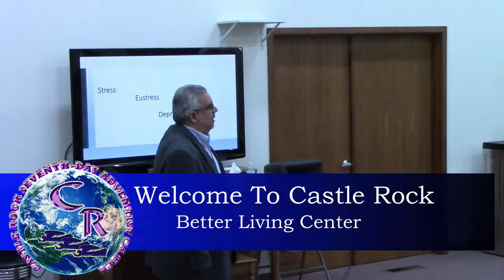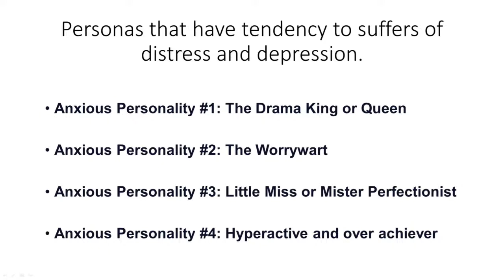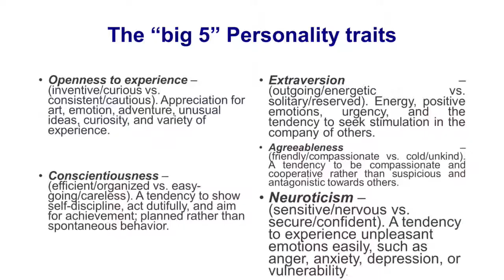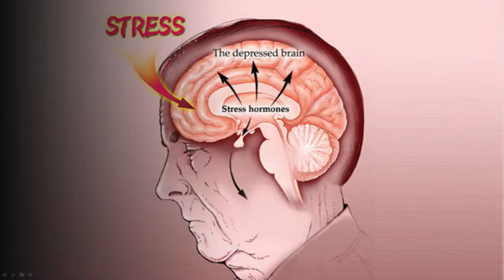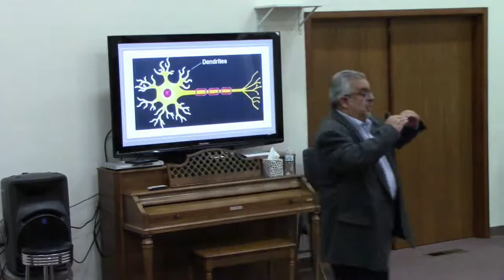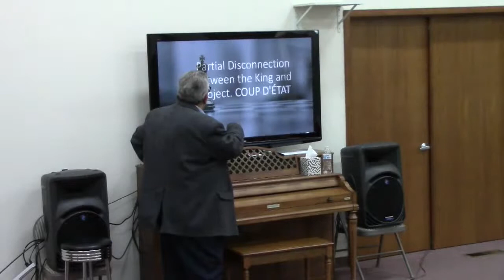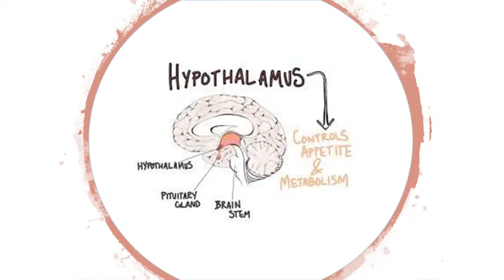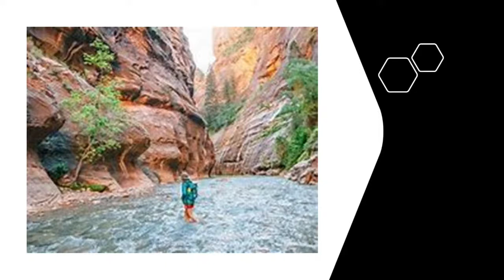Castle Rock Better Living Center, April 1, 2021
Presented by: Dr. Jose' R Agosto
Stress Management, pt. 2